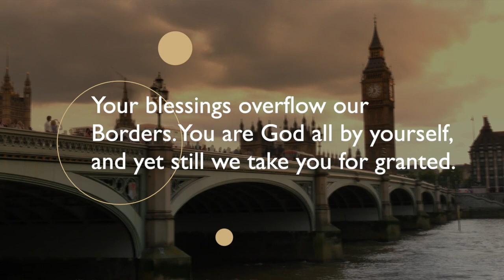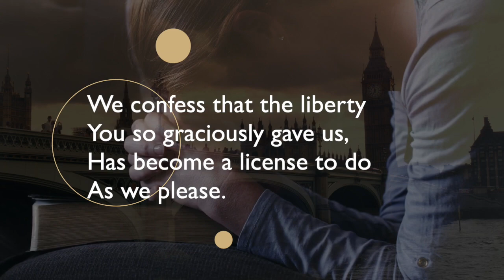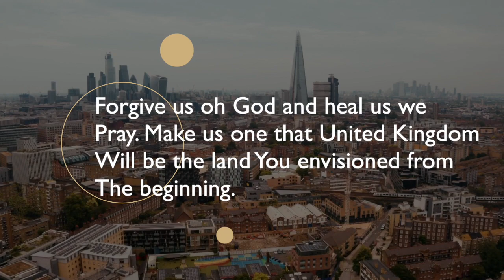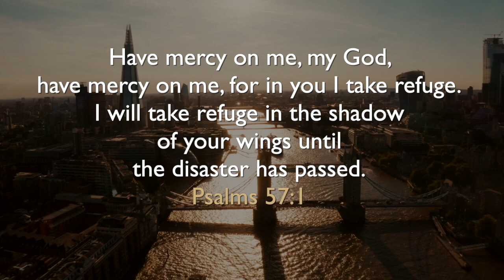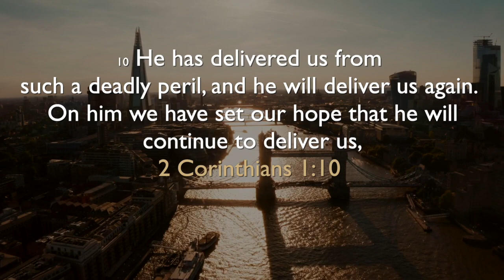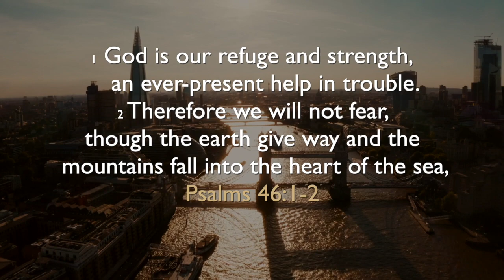Drive Through Prayer and Praise October